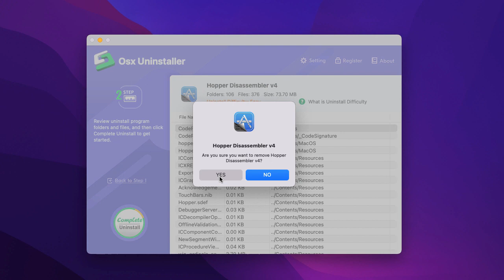How to uninstall Hopper disassembler for Mac completely